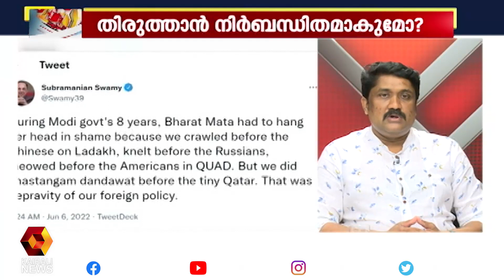ഇന്ത്യയുടെ യഥാര്‍ത്ഥ പ്രശനങ്ങളെക്കാളും വിഭജനത്തിന്റെ രാഷ്ട്രീയമാണ് ബിജെപി മുന്നോട്ടു വയ്ക്കുന്നത്